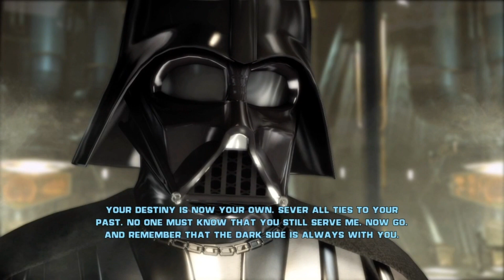The master who died 3 times alreadt Star Wars The Force Unleashed Part 2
Shaak TI Marris Brood and the Emperor